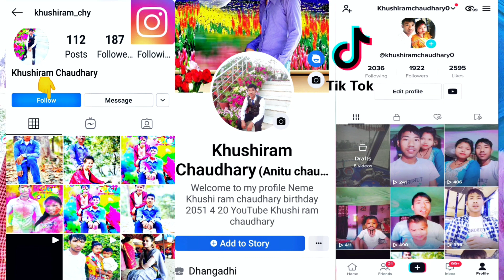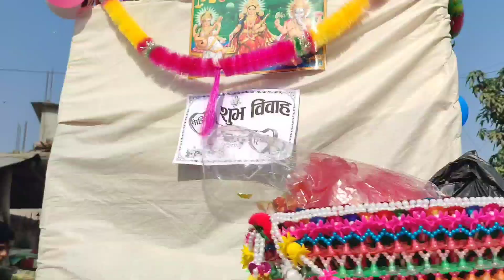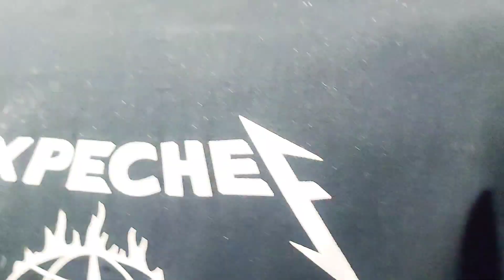New tharu Wedding Video 2079/11/4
New tharu Wedding Video 2079/11/4 Full HD 2077 Youtube
channel khuahi ram chaudhary ghoda ghodi

 garna bhulnu hola.